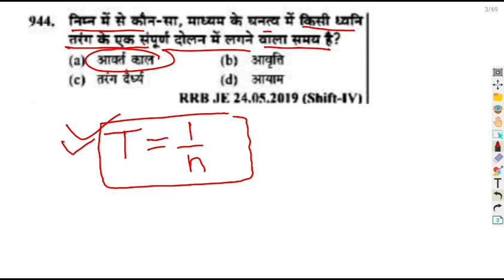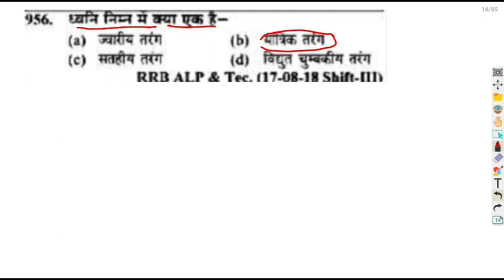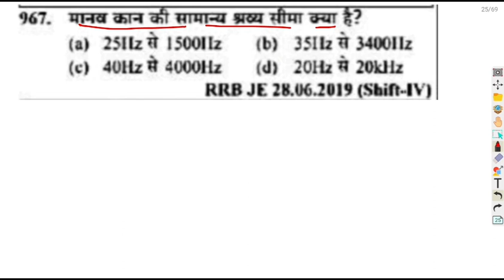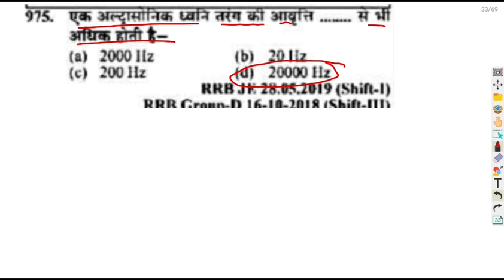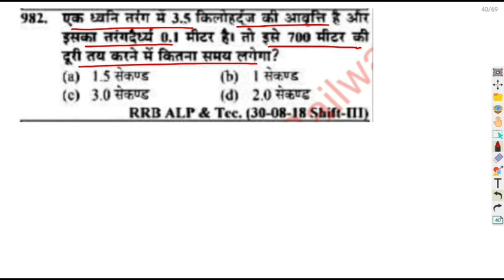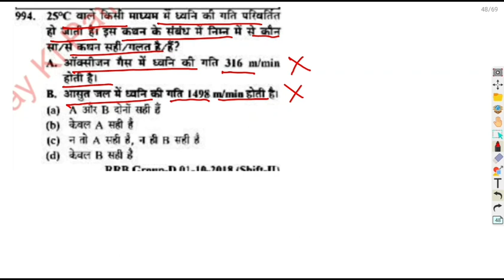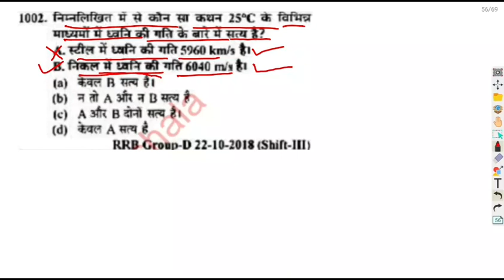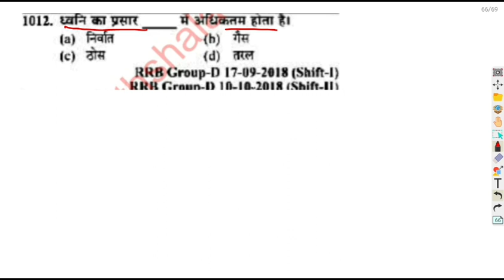General Science Youth Times Book Solution | Physics MCQ for NTPC/Group-D | GS Important questions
General Science Youth Times Book Solution | RRB NTPC/Group-D Previous Questions | GS Important MCQ

general science for railway group d,  gk mcq for rrb ntpc
static gk mcq study iq
static gk mcq wifistudy
static gk mcq for ssc
static gk mcq series
static gk mcq practice
Ncert physics questions
best questions on YouTube
Important question online
Best youtube channel for education
Railway ntpc exam questions 2021
Target rrb group d